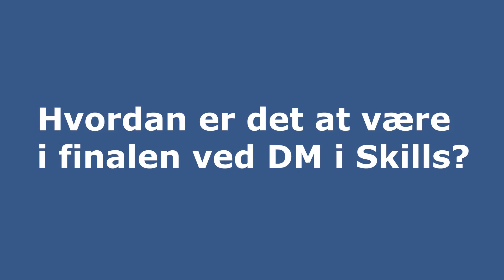Skills-finalist 2020 - Lucas Barkow: Jeg vil udfordre fordommene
Lucas Barkow, der er i lære hos Jagtvejens VVS, har kvalificeret sig til DM i Skills for vvs-energispecialist-lærlinge. Udover at gå efter mesterskabet, ser han frem til at vise, at hans fag handler om meget andet og mere end at sætte toiletter op.
Og så håber han at samle noget erfaring, der også kan blive brug for, når svendeprøven venter.